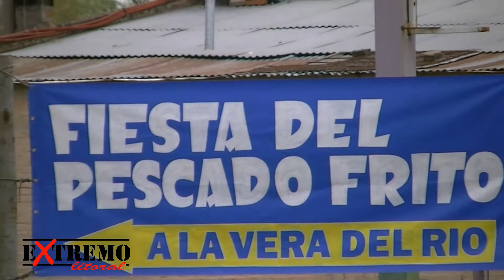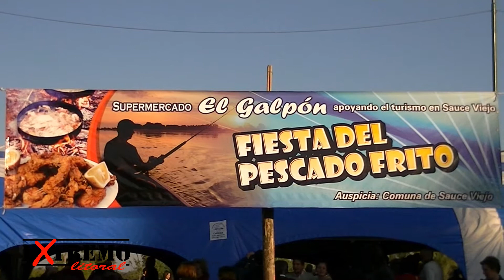Extremo Litoral - Pescado frito 2011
1er. Fiesta del Pescado Frito en la localidad de Sauce Viejo - Santa Fe